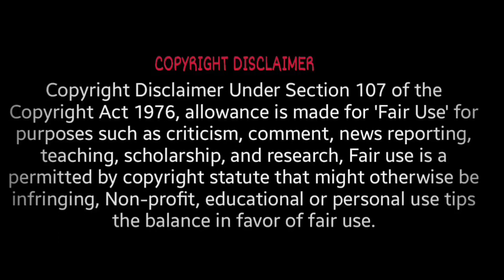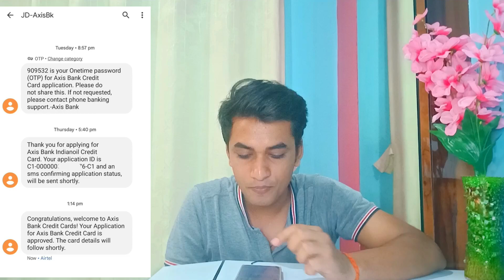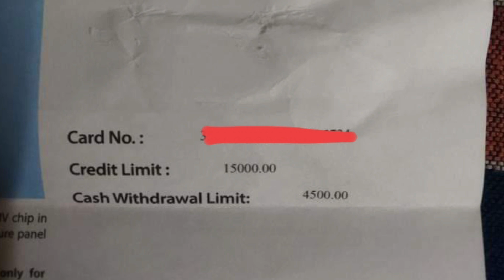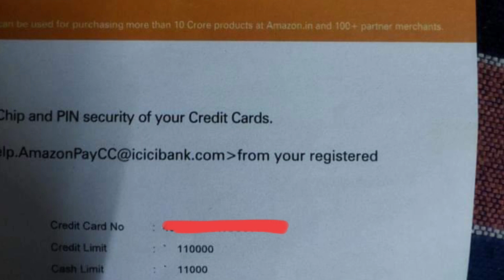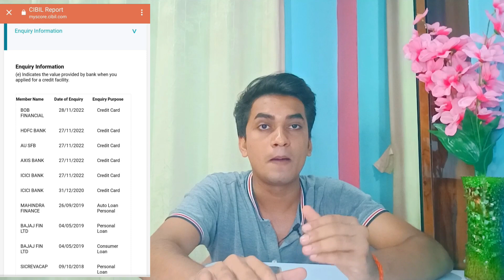एक साथ 5 Credit card Apply किया 1st Time 3 Approve हो गया 🎉